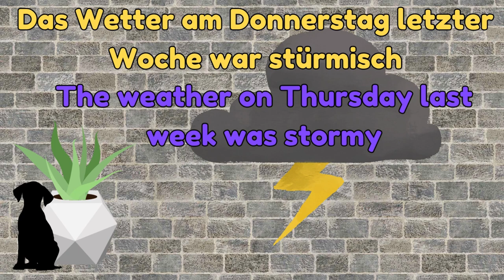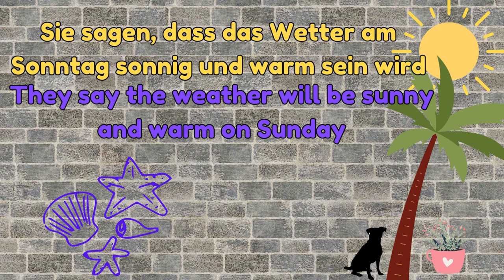Sunny and warm on Sunday. The 5-minute-a-day way to learn German. Do it out loud!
Sunny and warm on Sunday.

0:00 Sunny, but cold
0:21 Windy
0:41 Humid
1:01 Freezing Cold
1:21 Fine Weather
1:41 Stormy Weather
2:01 It rained all day
2:21 Fence blown down
2:41 Sunny and warm